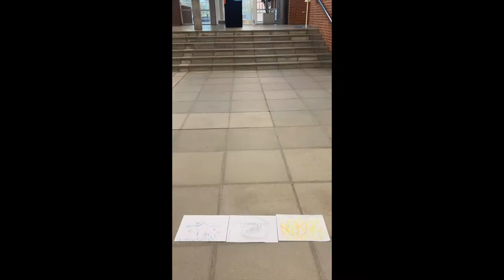Skabelsen - Nordisk Mytologi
En video om hvordan jorden kom til, baseret på nordisk mytologi